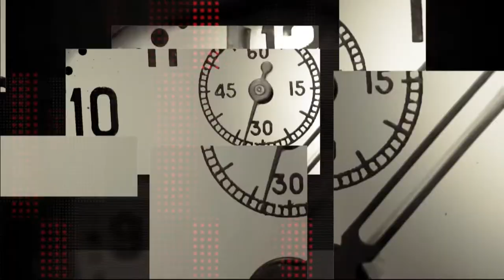Політолог Віктор Пашков про Кримську платформу - програма «Шах і мат»